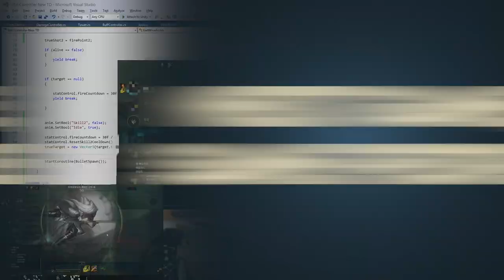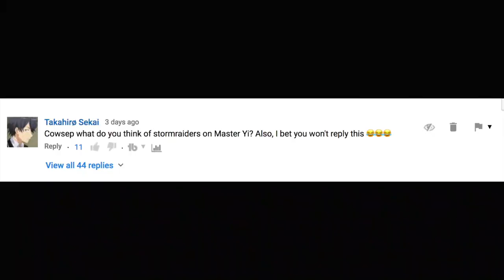Cowsep Stream Highlights EP 243: Korean Style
Join us today as Cowsep experiences a day full of ghosting, angry Koreans and a legendary 13 game loss streak. There are no brakes on this train. Buckle up, we're about to get tilted!